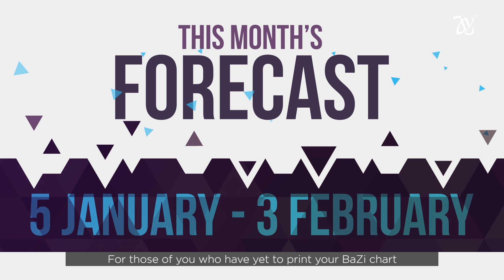Master Kevin Chan Bazi Forecast for January 2018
To use this forecast, you will first need to know your Daymaster based on your date of birth. to know your Daymaster and tune in to the forecast.

Master Kevin’s journey into Metaphysics began when he chanced upon Dato’ Joey Yap’s seminal book on BaZi - “The Destiny Code” in a local book store and realized that a non-Chinese educated enthusiast would ﬁnally be able to learn this. In 2014, he was warned while deciphering his own BaZi, of an impending crisis that will affect his career in 2015. This turned out to be that his company was being merged with another. Intrigued by the result, he took a full course on BaZi in 2015 as to prepare himself for any further downturn and to protect his income. That was the best decision he has ever made in terms of personal education.

He has launched himself into the training and speaking arena, eloquently discoursed on topics as diverse as the ﬁeld of Metaphysics, Property investments and Share Investments. He has been invited to major events such as the iProperty Expo and Popular Bookfest to share his experience and expertise on the abovementioned subjects. Kevin has also graced the airwaves of MelodyFM on their signature section Morning BOSS to spread the beneﬁts of applying Metaphysics into modern settings.